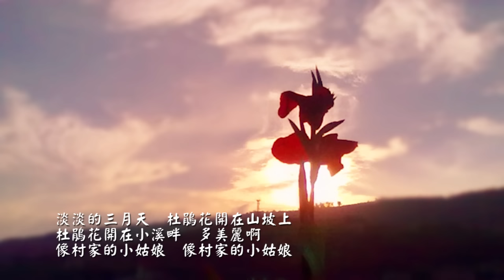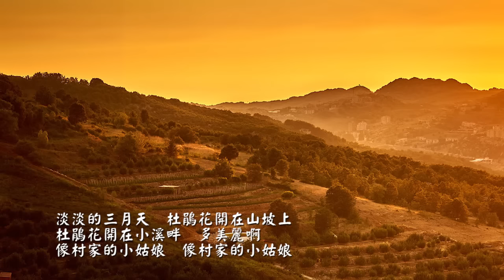葉聆伶 - 懷舊歌曲翻唱 - 杜鵑花(國語)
作詞：蕪軍
作曲：黃友棣
原唱︰顧媚

淡淡的三月天　杜鵑花開在山坡上
杜鵑花開在小溪畔　多美麗啊
像村家的小姑娘　像村家的小姑娘

去年　村家的小姑娘　走到山坡上
和情郎唱支山歌
摘下杜鵑花插在頭髮上

今年　村家小姑娘　走向小溪畔
杜鵑花榭了又開呀
記起了山上的情郎

摘下一枝鮮紅的杜鵑　遙向著烽火的天邊
哥哥你打勝仗回來　我把杜鵑花插在你的胸前
不再插在自己的頭髮上